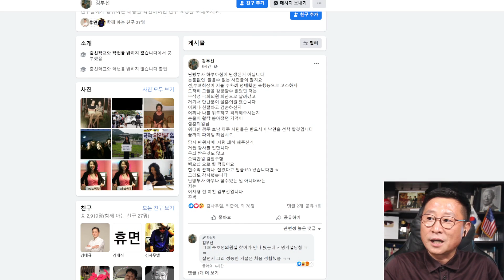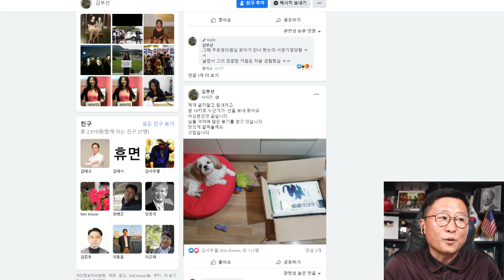김부선 또 해냈다! 이재명여친생김! 국민들 환호! 김부선씨 후원합시다 : 국민은행 095-21-0322-986 김부선